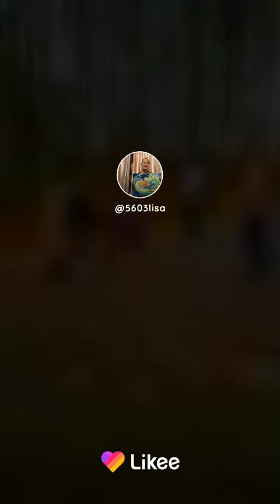Анимации Ягода малинка.